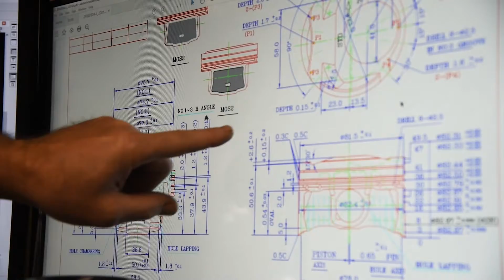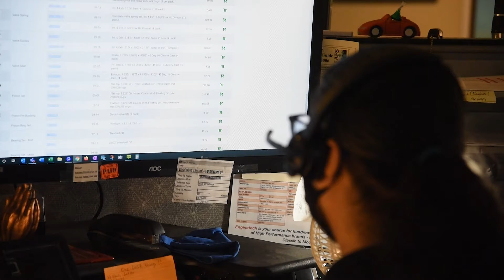PERA Member Video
Enginetech is a proud supplier of PER's and a member of the PERA. See why we are the engine builder's source.